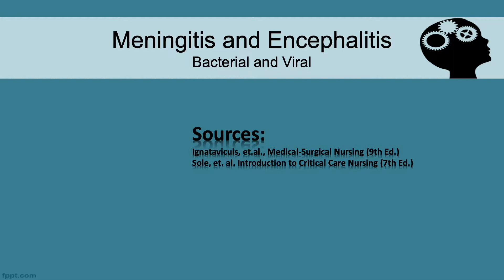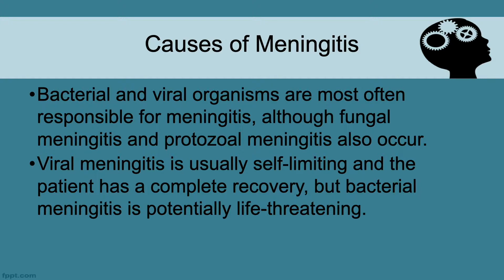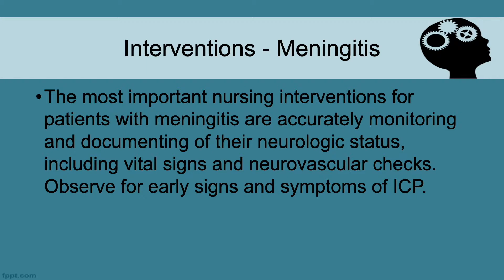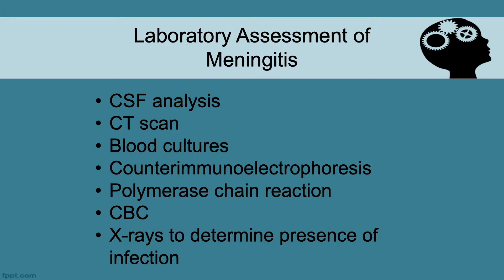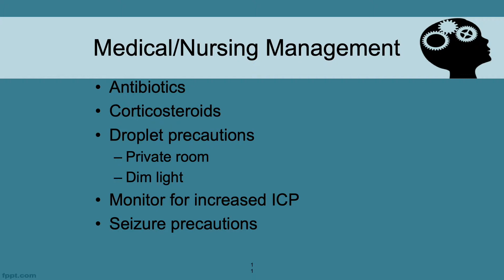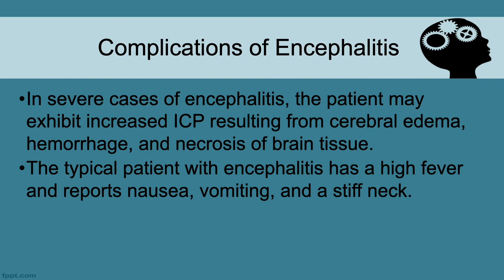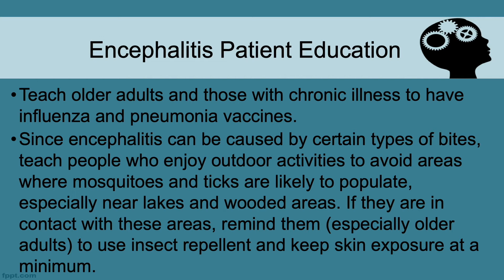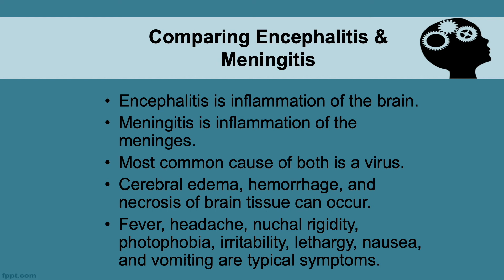Meningitis and Encephalitis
Concepts for Nurses Series: Neurological Nursing, Problems of the Brain